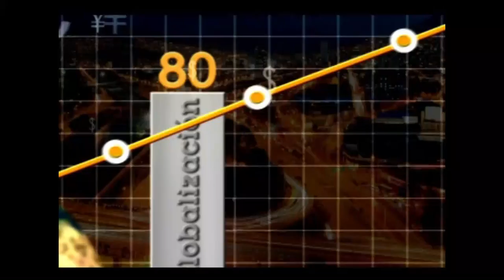Diseño de espacios empresariales - [Negocios en Tm] ®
¿Qué es lo que queremos transmitir en nuestras organizaciones y cómo lograr efectivamente mandar los mensajes a través del diseño de los espacios?